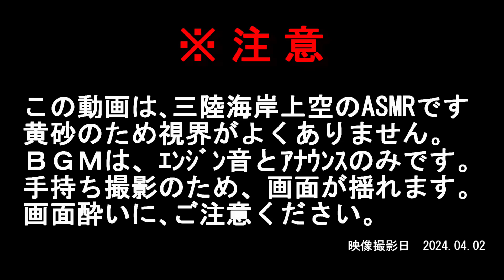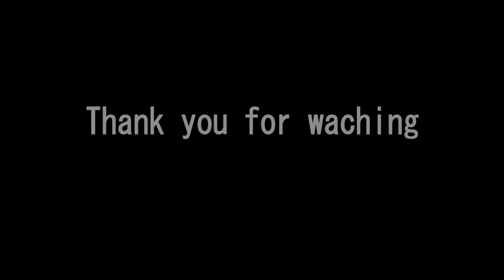【 Flight Movie ASMR 】 新千歳ｰ羽田 三陸海岸 映像 癒やし(Healing)､リラックス(Relax)､睡眠(Sleep)､作業用(For work)､BGM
新千歳空港から羽田 の途中にあたる三陸海岸の動画になります。

エンジンノイズとアナウンスが、疲れた心に安らぎと眠気を誘います。一部画像をスキップ(skip)しています。天気はいまいちで、黄砂がかかっているため、情景が見づらくなっています。

The flight movie of Japan Air Lines.
JAL Airbus A359-941 from  New Chitose(CTS) to Haneda(HND)

◎【martee  channel】で、モトブログもやっています。

◎【Arlie  Channel】で、タイムラプスもやっています。

【動画目次】
00:00 はじめに
00:09 注意事項
00:41 久慈近辺
04:27 宮古近辺
07:03 釜石近辺
08:46 大船渡・陸前高田
10:24 気仙沼
13:49 金華山・石巻
15:19 日本三景 松島
15:45 塩竃・多賀城
17:31 阿武隈川・鳥の海
19:26 相馬近辺
19:50 END